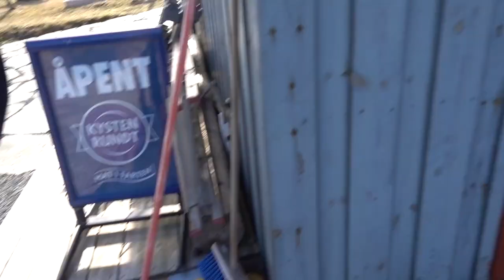NORWAY’S ARCTIC DOME HOTEL TOUR!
TOUR NORWAY'S DOME HOTEL in Hornindal, Norway. Add THIS Norwegian camping experience to your travel bucketlist! Thanks Destinate Norway for the cozy accommodation

Next episode will have more Norway dome moments you don't want to miss :)!

Norway Hotel Tour | Best Norway Hotel | Norway Travel Vlog 2017 | Where to Stay in Norway | Arctic Dome Hotel Experience | Norway Glamping | Camping in Norway